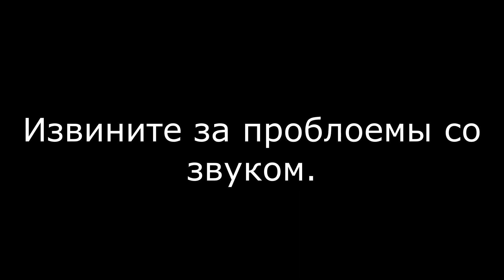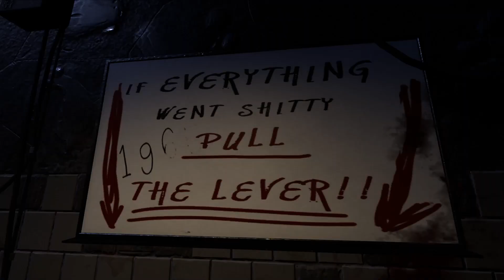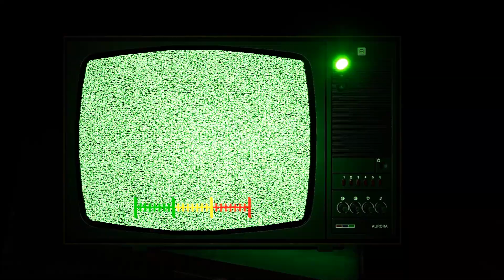АЛЛИГАТОР И ОВЕЧКА | CASE 2 Animatronics Survival Прохождение #4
Наконец, 27 октября 4 эпизод Case Animatronics вышел оффициально и находится в открытом доступе!
Я не остался в стороне и прошёл этот эпизод полностью в ОДНОМ видео!